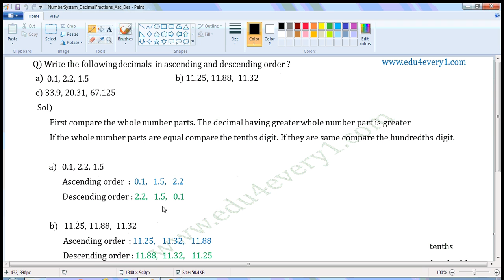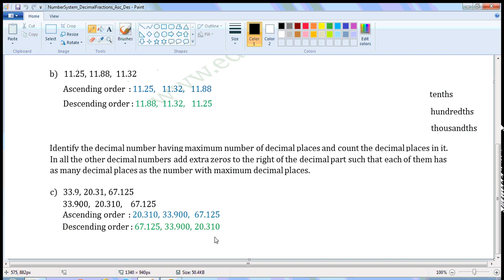ascending and descending order of decimals